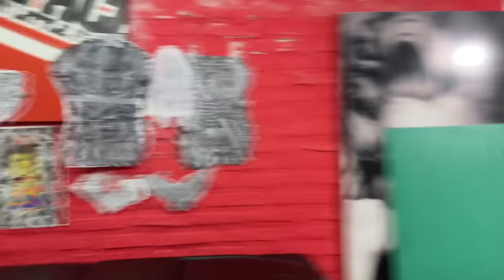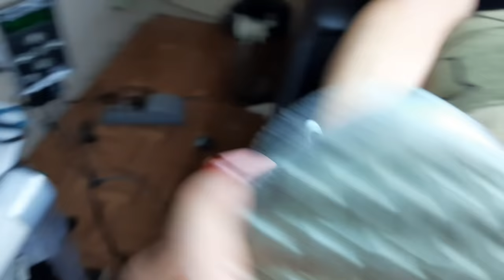ME TATÚO CON MI MEJOR AMIGA